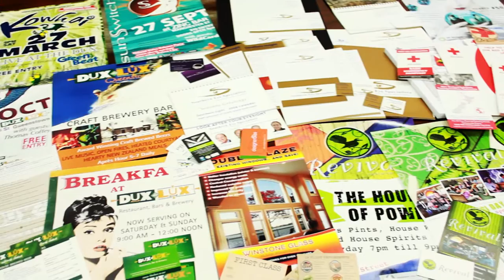Activate Design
Activate Design is a creative graphic design, printing and website design company based in Christchurch. Graphic design, website support and print management is crucial to your business success.